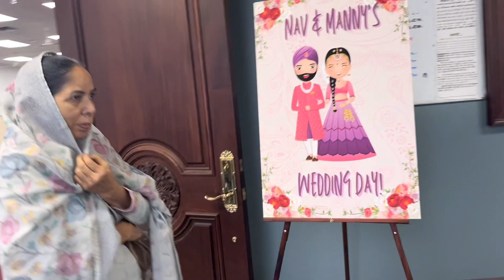ਕਨੇਡਾ ਦਾ ਵਿਆਹ । ਭੰਗੜਾ ਤੇ ਹੋਰ ਹਾਸੇ ਡੱਠੇ । Punjaban Vlogger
Have you ever seen any Punjabi Canadian Marriage. It is very different than other marriages